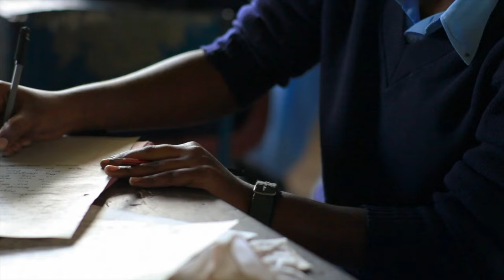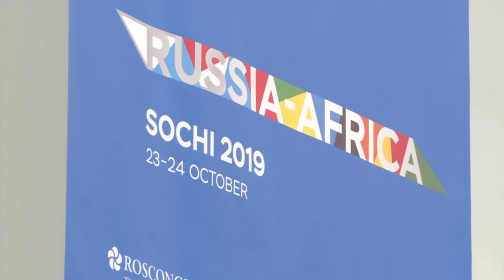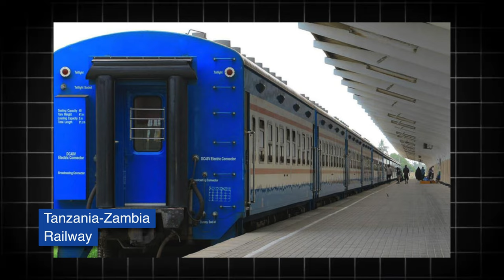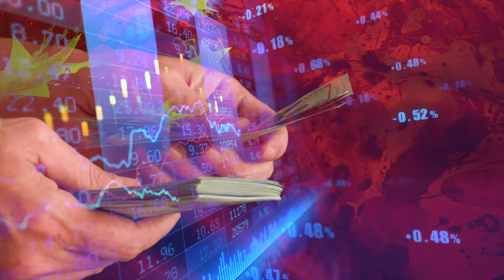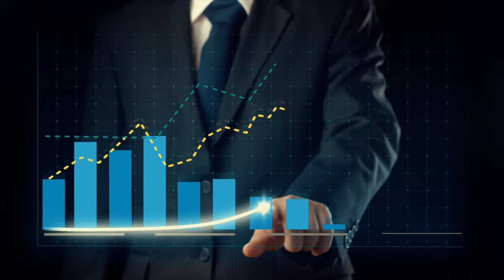BRICS Write-off $20 billion Debt of Africa Sending SHOCKWAVES to The IMF & World Bank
In this video, we dive into the groundbreaking decision by BRICS nations to write off an astonishing $20 billion in debt owed by African countries. This unprecedented move is sending shockwaves through international financial institutions like the IMF and World Bank. We’ll explore the implications of this debt forgiveness, its impact on Africa's economic future, and what it means for the relationship between developing nations and global financial powers.

Join us as we break down the details, analyze expert opinions, and discuss how this could reshape financial dynamics around the world.